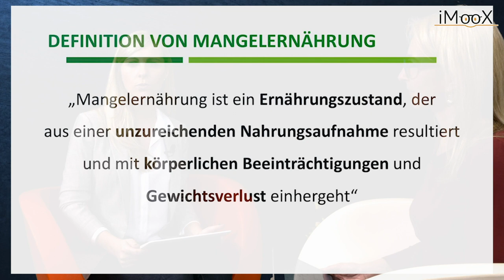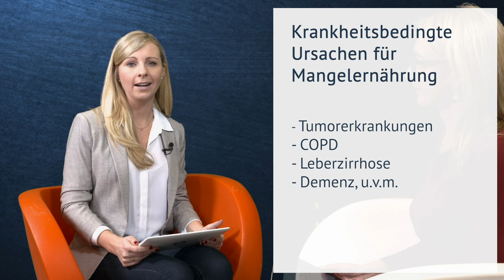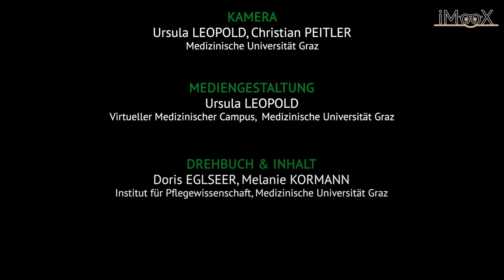[Malnutrition] Modul1 Video 1